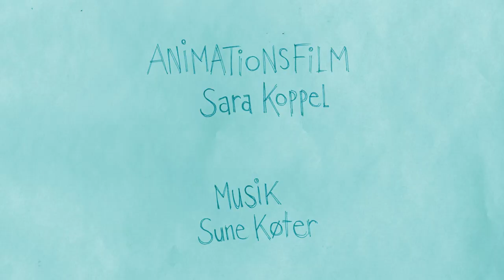Ny arkitektur i København 2002 - 2012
Copenhagen X' julekalender 2011 ser ud i fremtiden og spørger en række københavnere om, hvordan byen ser ud i 2022? Hvad sker der med Copenhagen X